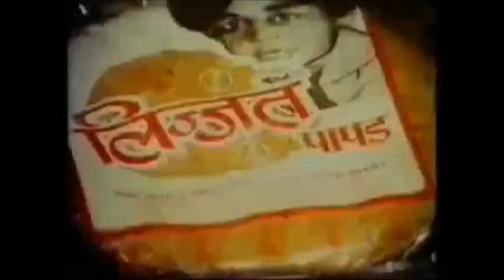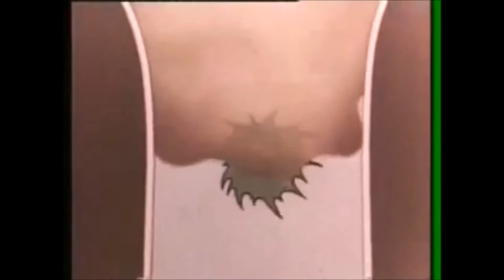Superhit old tv ads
80-90 time tv ads